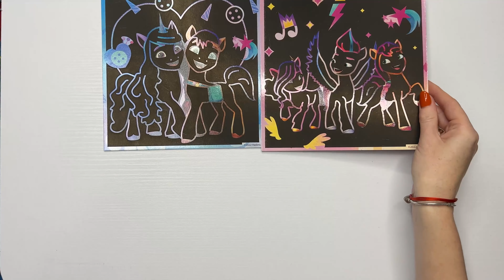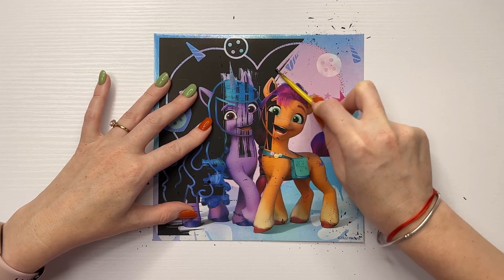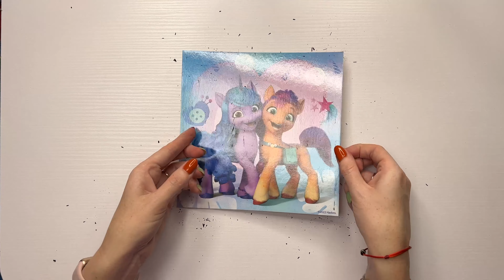4K Puzzle My little pony Moonbow and Starscout | Моя маленькая пони Мунбоу и Старскаут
Scratch the picture, kit #2 part #1

Cheerful friends Izzy Moonbow and Sunny Starscout

Скретч картинки, комплект №2 часть №1

Веселые подруги Иззи Мунбоу и Санни Старскаут

Tegs